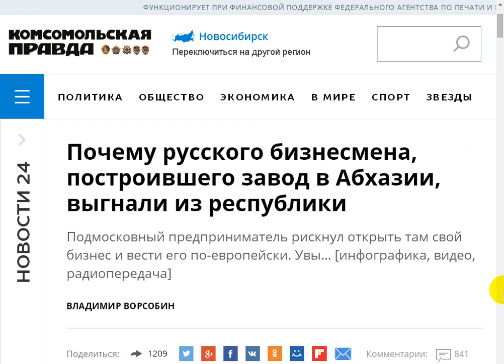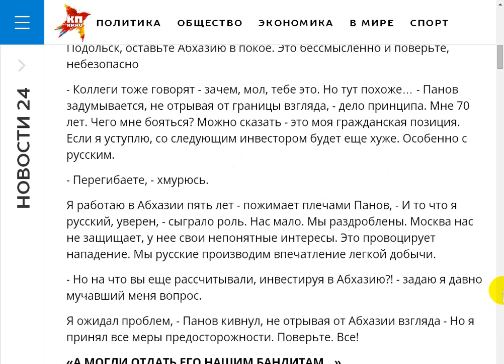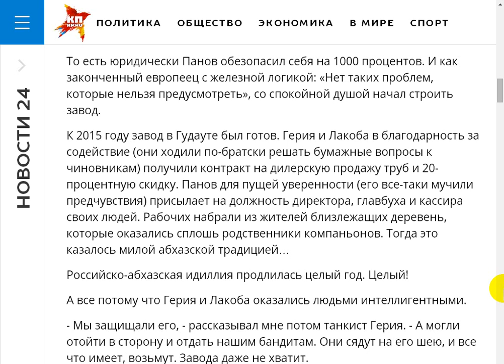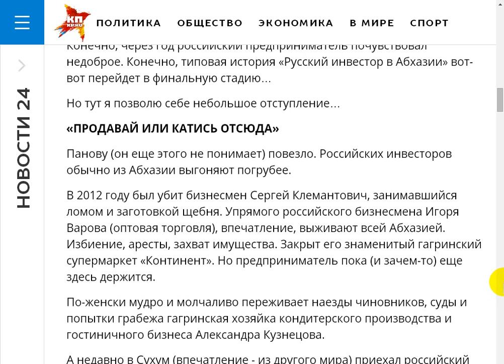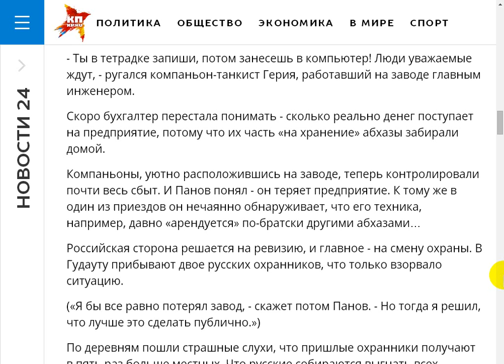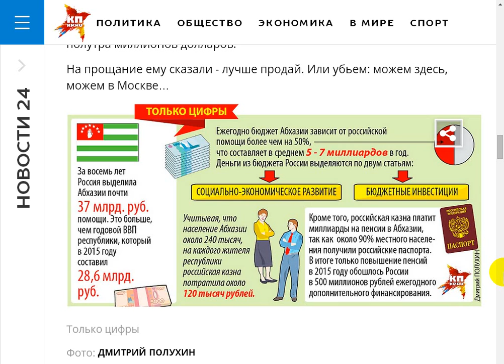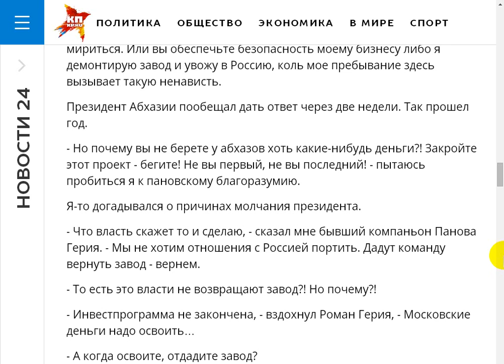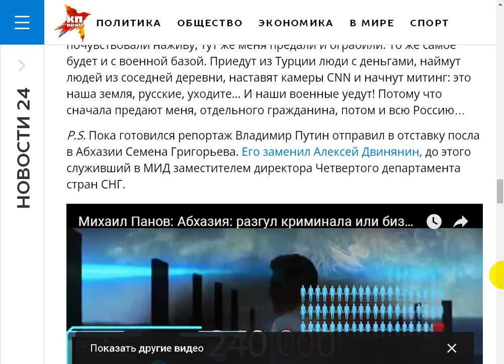Почему русского, построившего завод в Абхазии, выгнали из республики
Поддержать автора канала можно здесь:
Сбер Банк Visa: 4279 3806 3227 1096
Сбер Банк МИР: 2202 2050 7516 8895
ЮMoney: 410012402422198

- Веб Рассказ на Boosty. Поддержать автора канала можно здесь
Поддержать автора канала можно и здесь:
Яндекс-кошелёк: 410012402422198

Михаил Панов: Москва нас не защищает, у нее свои непонятные интересы Видео, Источник КП.